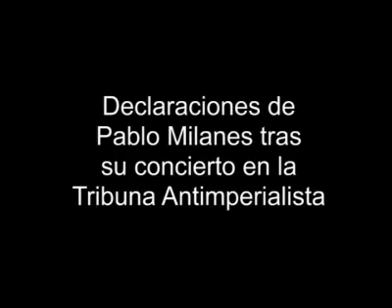Pablo Milanés tras su concierto en la Tribuna Antimperialist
Pablo Milanés canta en la Tribuna Antimperialista como colofón de las actividades culturales del verano en La Habana.